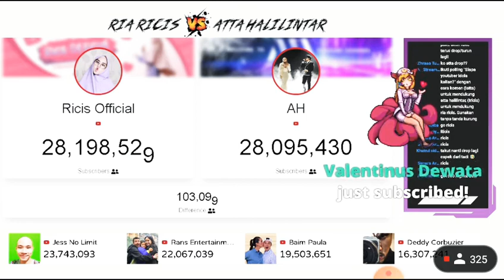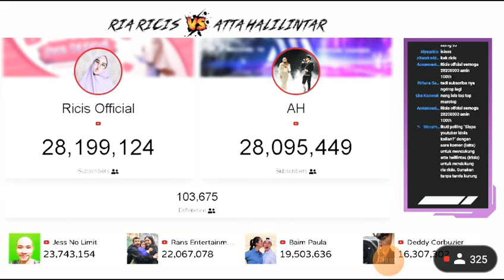🔴 Ricis official vs Atta halilintar.polling subscribers counter real